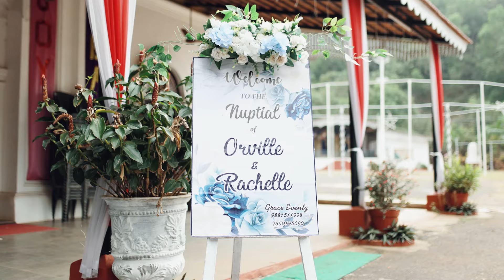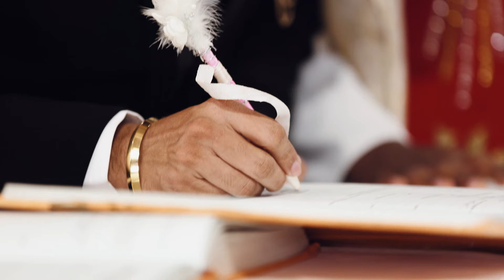Orville & Rachelle | Cinematic Wedding Film | Goan Wedding